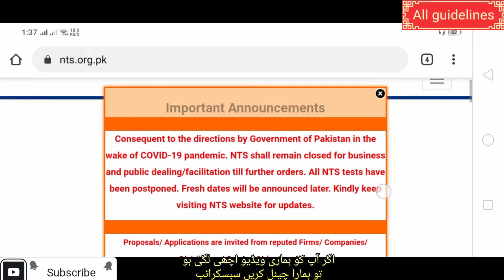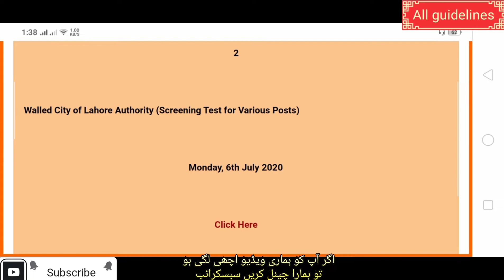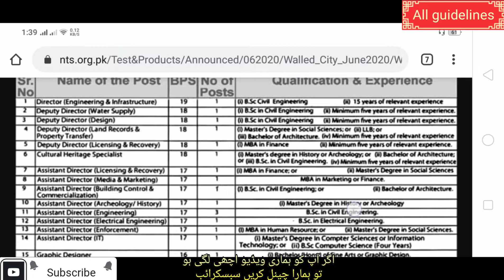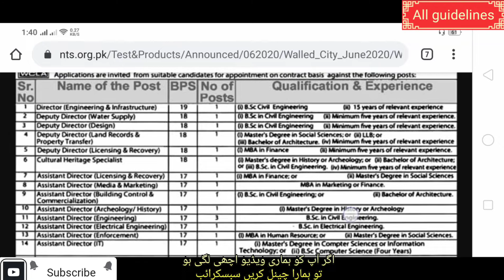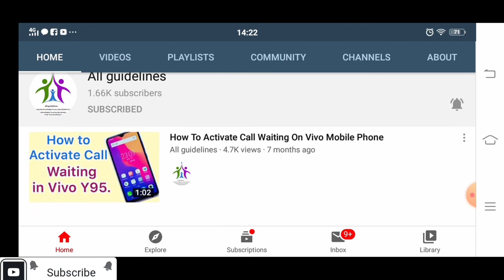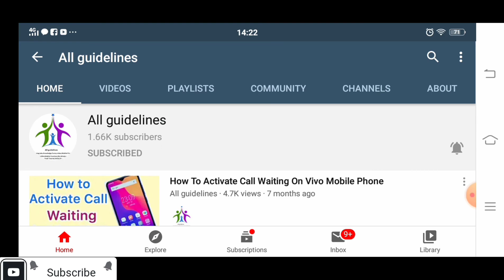NEW NTS JOBS:Walled City of Lahore Authority Jobs|Last Date To Apply 6th July 2020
Last date to apply 6 july 2020
Lahore City Jobs in Lahore
Name Of Post
Director(Engineering & Infrastructure)
deputy director(Design)
deputy director(Water supply)
deputy director(licensing & Recovery)
deputy director(Land Record)
deputy director(property transfer)
Assistant Director(IT)
Assistant Director(engineering)
Assistant Director(electrical engineering)
Assistant Director(enforcement)
Assistant Director(media & Marketing)
Assistant Director(licensing & Recovery)
Assistant Director(archaeology/history)
Assistant Director(building control)
Graphic Designer
senior scale stenographer
photographer
videographer
Auto Cad Operator
Events Coordinator
computer operator
tourism officer
heavy driver
HT V Driver
Mali